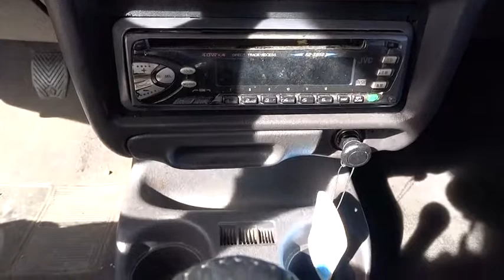1997 Plymouth Neon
1997 Plymouth Neon

WOW Automotive (Legacy Internet Sales)
4970 Oneida Street Ste.